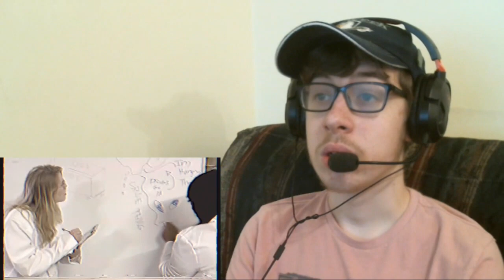THE CHOCOLATE BARS ARE EVIL!!! || BLOOD & MAKEUP: Part 3 of 3 (NOT FOR KIDS) Reaction!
-SMG001, 2020